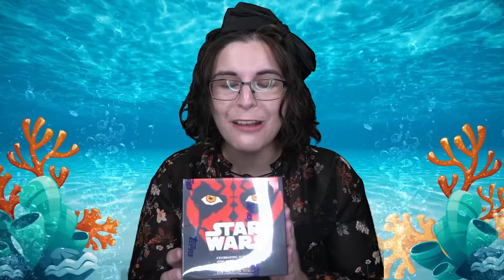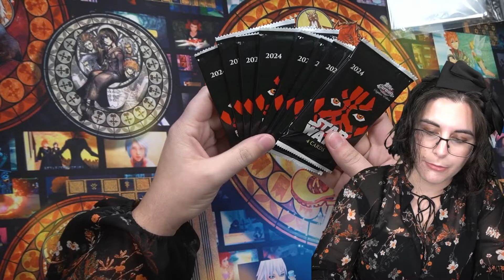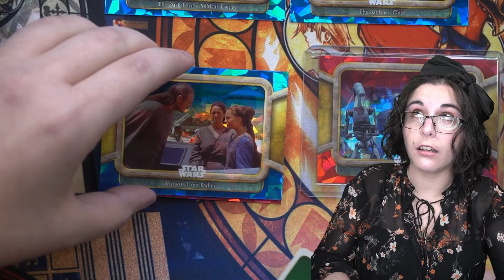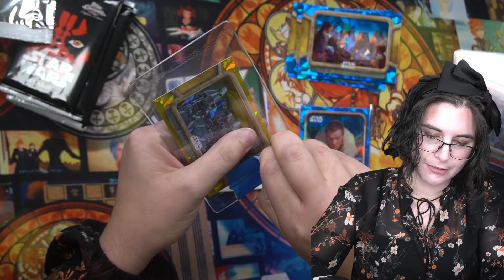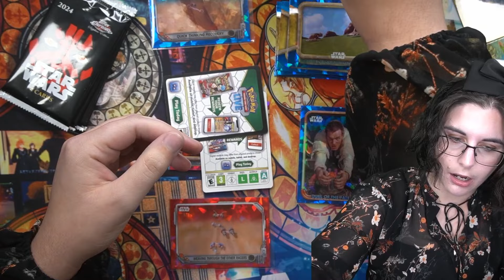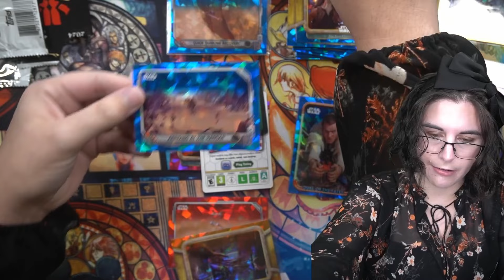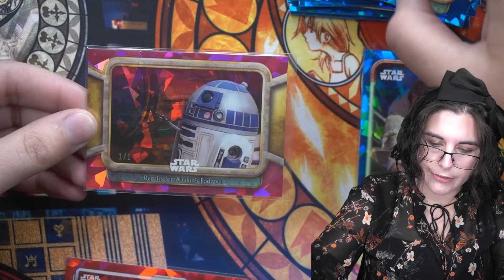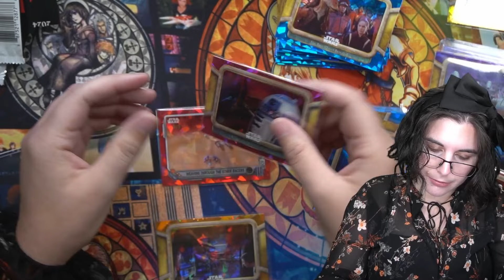I Bought the Box...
⭐ Rehome some of my new and/or gently loved collectibles!

I couldn't resist my temptation, and ended up ordering a hobby box of 2024 Topps Star Wars Chrome Sapphire from the Topps website for May the 4th. Much to my (pleasant) surprise, this ended up being an excellent decision for my PC!

It really helps my channel grow so I can continue to create content and share it with you guys! :)